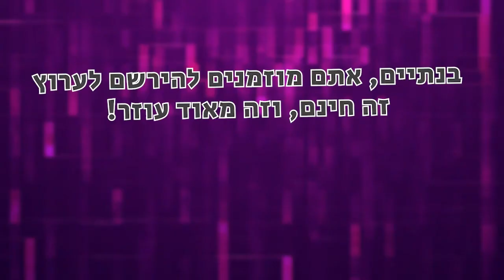?! מציירים ארקיין ! הסדרה הטובה בעולם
ברוכים הבאים למאורה ! 👻
בפרק של היום ציירנו דמויות מהסדרה ארקיין🤪
מקווים שאהבתם את מה שיצא💜🤯

מוזמנים להצטרף אלינו לדיסקורד ולקחת חלק בקהילה המדהימה שאנחנו בונים 😍
לשרת הדיסקורד שלנו 🤯-

פתיח 0:00
עדן וולנטינה מציירות 00:12
סגיר 04:50

נערך ע"י בן

מוזמנים להציע לנו בתגובות איזה סרטונים לעשות, ומה תרצו שנצייר🤓

פרטי התקשרות להזמנת עבודות ופרגון לאמנים שלנו😍-

המאורה ציור ציורים מציירים ארקיין#